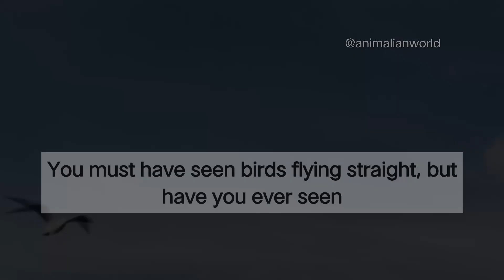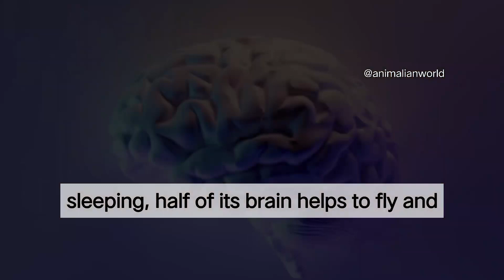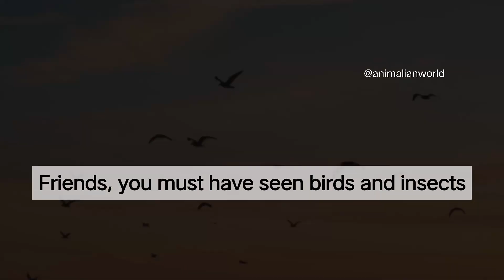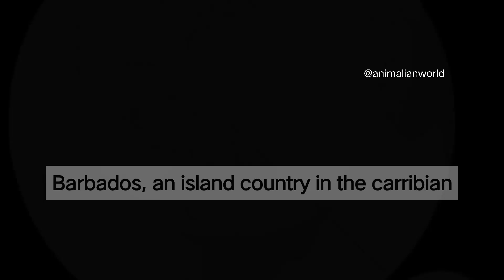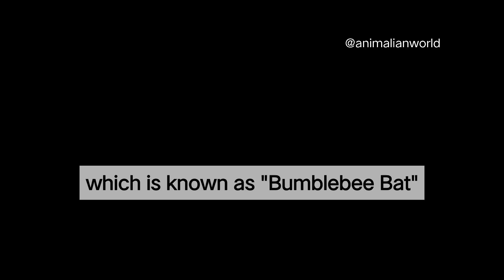Flying Fish, Vampire Bat,Humming bird, Falcon,Swift Bird facts | Facts Of The Week | Animalian World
Do you know about a fish which fly in sky , a bat which drinks blood, a bird which fly at a speed of 390km/h , a bird who never stops flying and a bird which fly backwards .